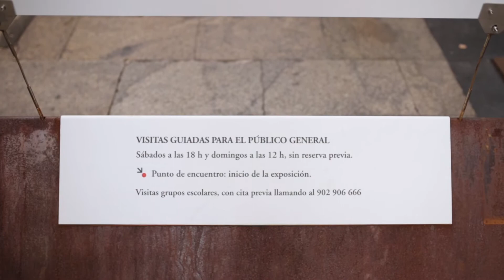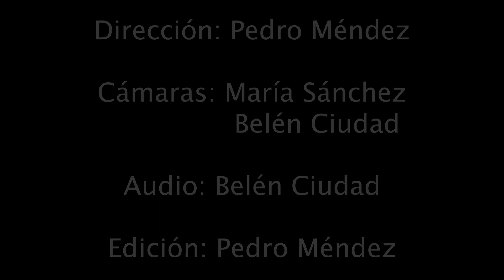Génesis, de Sebastião Salgado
La exposición Génesis de la Fundación La Caixa se puede ver en Salamanca, calle Toro, hasta el 28 de abril. La muestra está formada por 38 fotografías en blanco y negro, realizadas por Sebastião Salgado, que representan paisajes, animales y personas que escapan de la influencia del mundo moderno.